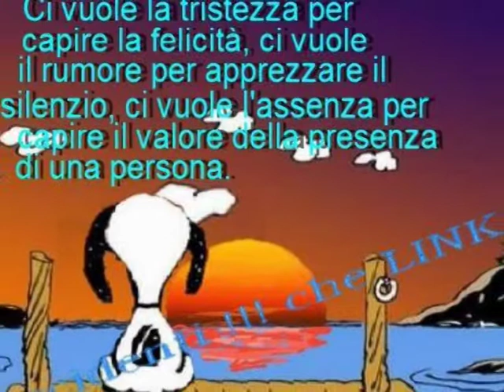...la cosa bella...non sfiorisce mai...perchè e bella !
Riflessioni di Rosaria Mottola..rielaborazione video Valentino Bruwall..Tema musicale:Cercami di Renato Zero.